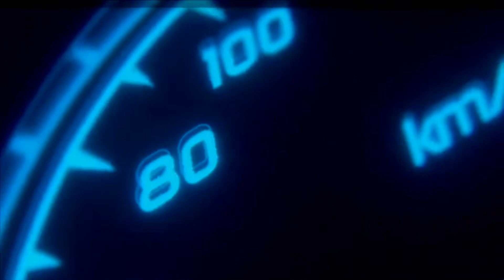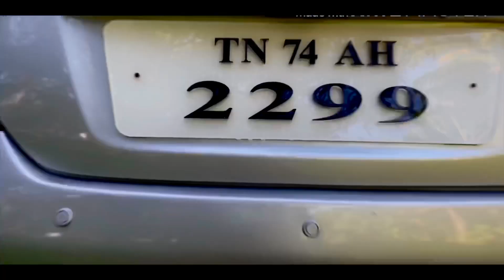NISSAN SUNNY XL 2014 MODEL AUTOMATIC | PETROL | SECONDHAND CAR FOR SALE | LOWEST PRICE | NAGERCOIL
🛑SOLD OUT🛑
NISSAN SUNNY XL 2014 TOP END MODEL
TRANSMISSION : AUTOMATIC
VARIENT : PETROL
Asking price ₹ 4,30,000 (negotiable)

Follow on